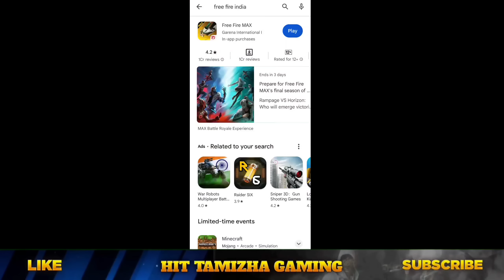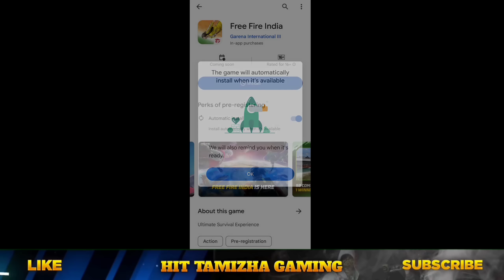FREE FIRE INDIA-ல MAIN ID-ல விளையாட முடியுமா? 🇮🇳 BAN ID RETURN ? | NEW EVENT FREE FIRE | NEW EVENTS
*🇮🇳 FINALLY FREE FIRE UNBAN 🥹 FREE FIRE INDIA × MS DHONI*

ABOUT THIS VIDEO :

FREE FIRE INDIAN 🇮🇳🥺 NEW GAME | MS DHONI × FF INDIA 🔥 HOW TO DOWNLOAD FREE FIRE INDIA IN TAMIL | FFI
FREE FIRE RETURN SPECIAL FREE REWARDS 🔥 SURPRISE 🇮🇳🥳 | FREE FIRE UNBAN FREE REWARDS IN TAMIL | HTG- para SAMSUNG,A3,A5,A6,A7,J2,J5,J7,S5,S6,S7,S9,A10,A20,A30,A50

Free Fire Top Country :
1.Garena Free Fire Indonesia Live
2.Garena Free Fire Brazil Live
3.Garena Free Fire Brasil Live
4.Garena Free Fire India Live
5.Garena Free Fire Singapore Live
6.Garena Free Fire Thailand Live

★ Season 09 booyah pass free fire
★ Season 09 booyah pass free
★ New ring event free fire
★ New ring event free fire in tamil
★ Free fire India new version
★ Free fire India new game
★ Free fire India brand ambassador Ms dhoni
★ Free fire India pre registration
★ How to Download free fire India
★ How to pre registration in free fire India
★ Pre registration free fire India
★ Free fire India in tamil
★ Ms dhoni free fire in tamil
★ Free fire India × Ms dhoni
★ Free Fire special free rewards
★ Free fire unban confirm Date in tamil
★ Free fire unban trailer
★ Free fire unban promotion video
★ free fire return special rewards in tamil
★ Free fire return free rewards
★ new Gloowall event free fire in tamil

Free fire India brand ambassador Ms dhoni in tamil

1) Free fire return special free rewards
2) Free fire return free rewards
3) Free fire unban free rewards in tamil
4) Free fire unban confirm Date in tamil
5) Free Fire India
6) Free Fire Event
7) Free Fire New Event
8) Ff New Event
9) New Event Of Free Fire
10) New Event In Free Fire
11) New Event Free Fire
12) Free Fire New Event Today
13) Today New Event
14) Today New Event Free Fire
15) How To Complete New Event Free Fire
16) How To Complete New Event In Free Fire
17) How To Complete Free Fire New Event
18) Ff New Event Today
19) New Event Ff
20) New Event Of Ff
21) Garena Free Fire New Event
22) Garena Free Fire New Event Today
23) New Event Garena Free Fire
 24) Free Fire Live
25) Free Fire